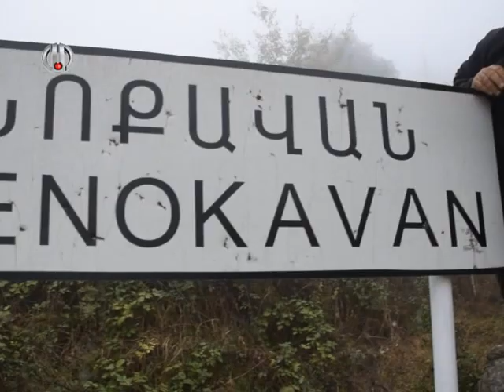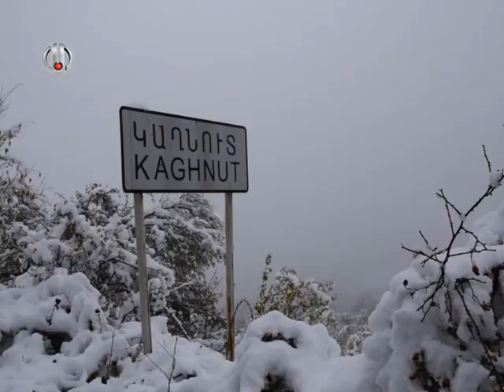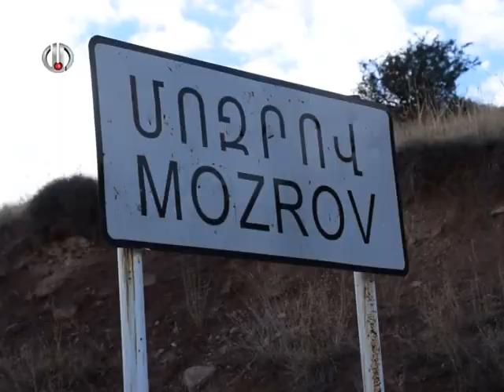Armenian Extreme Club with Octopus Team